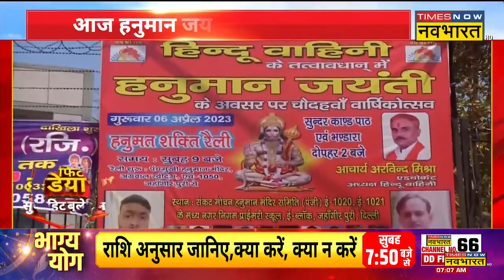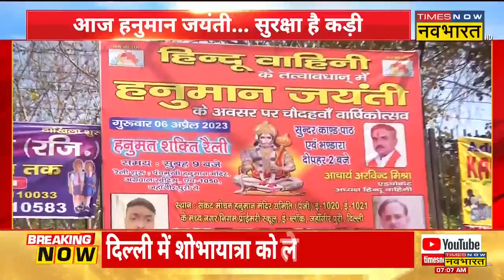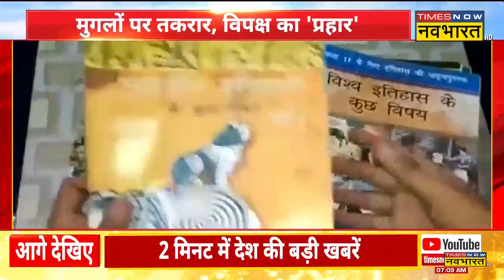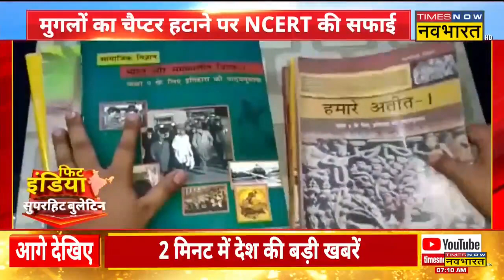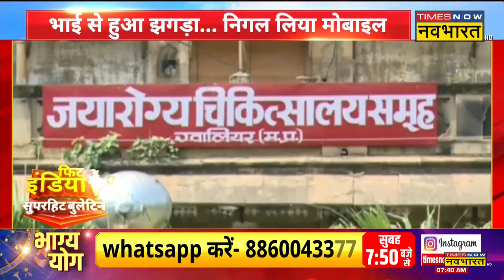खबर देखने का एकदम नया अंदाज, देखिए Fit India, Superhit Bulletin | Morning Big News | Hindi News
धार, रफ्तार, इनफॉर्मेशन सब एक साथ, एक जगह,
एंकर नहीं आपकी दोस्त बताएंगी राजनीति से लेकर देश-विदेश की सभी ख़बरें
Hanuman Jayanti से लेकर BJP Foundation Day से जुड़ी ताजा अपडेट
Deepika Yadav और Shweta Shrivastav के साथ नए अंदाज में,